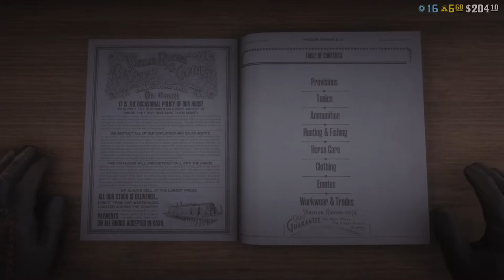Red Dead Redemption 2 2 vs 1 😁😁🤠🤠🤠